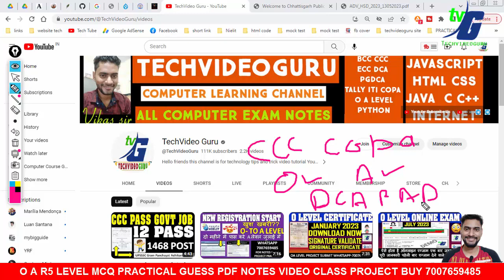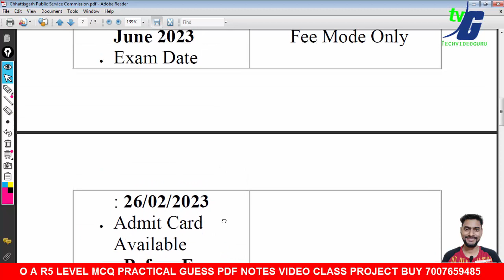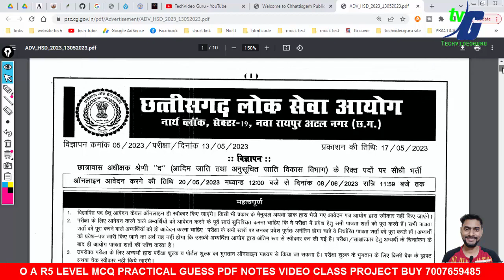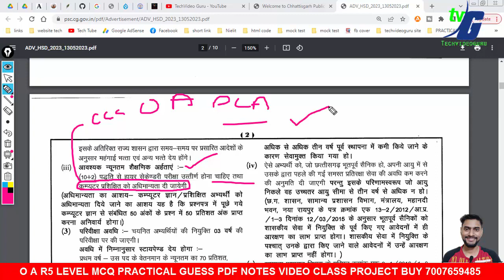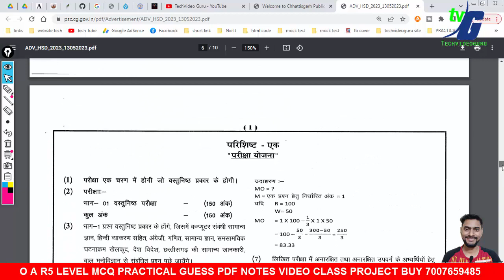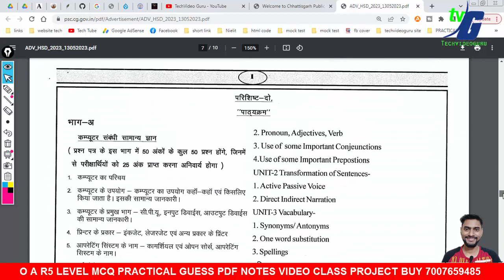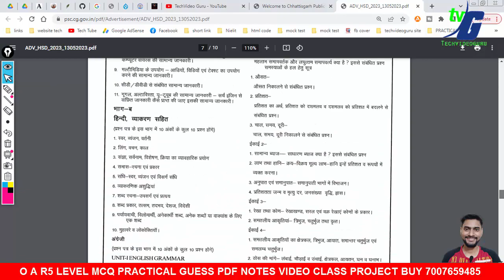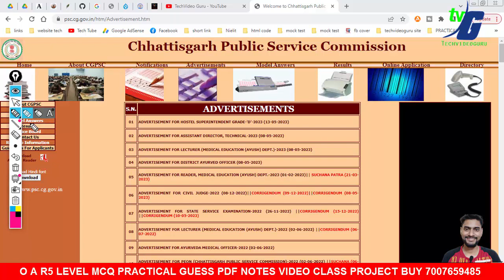सभी के लिए जॉब 12 PASS+O LEVEL (CCC COPA DCA A LEVEL ETC)500 POST AGE-31-35 CGPSC Hostel 2023